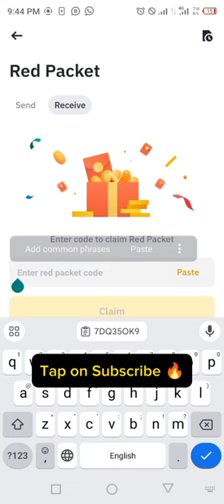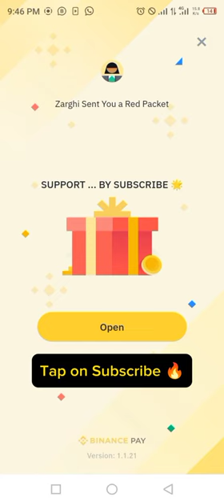Binance Red Packets crypto box 🎁 Codes For USDT , BNB , BTTC Free Today 9,10 MARCH 2024